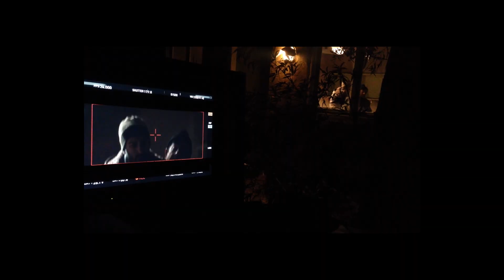İde Yapım Tanıtım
İde Yapım, televizyon formatlarından sinema ve belgesel projelerine kadar geniş bir yelpazede çalışmalarını kendi uzman ekibiyle hayata geçiriyor. Sinemanın dilini kullanarak özgün ve etkileyici yapımlar ortaya koymayı amaçlayan İde Yapım, her projesinde modern kurgu teknikleri, özel efektler ve merak uyandırıcı öykülerle izleyicisine farklı bir deneyim sunuyor. Sinema evreninin evrensel algısını en iyi şekilde kullanarak, kendi benzersiz tarzını ortaya koyan İde Yapım, yaratıcılık ve kaliteye olan bağlılığını her projede sürdürüyor.

İde Yapım, sadece yapımlarıyla değil, aynı zamanda Türkiye'de düzenlenen iki önemli Uluslararası Kısa Film Festivali'nin organizasyonunu üstlenerek sanat dünyasındaki etkisini genişletiyor. Şirketin festivallerle ilgili detayları ve etkinlik fotoğrafları için adresini ziyaret edebilirsiniz.